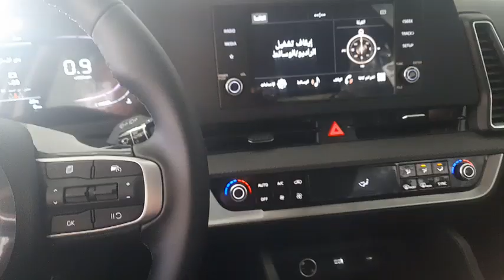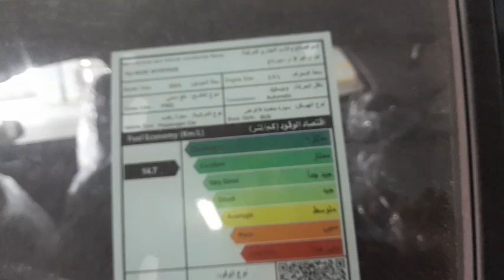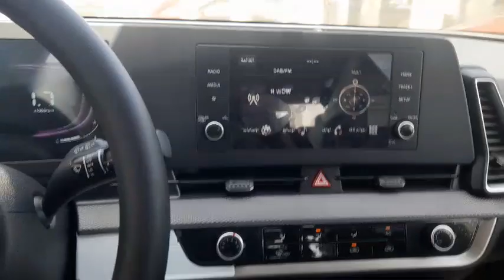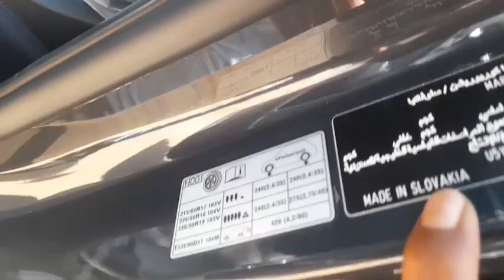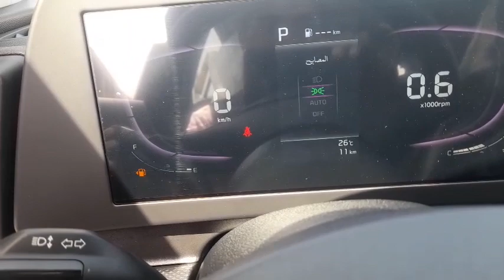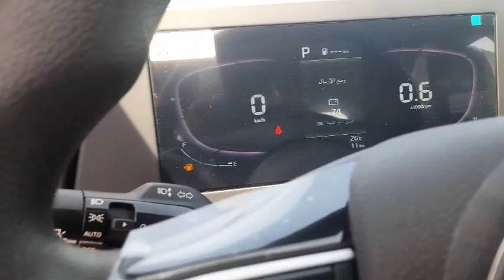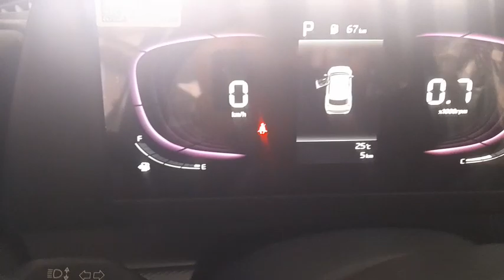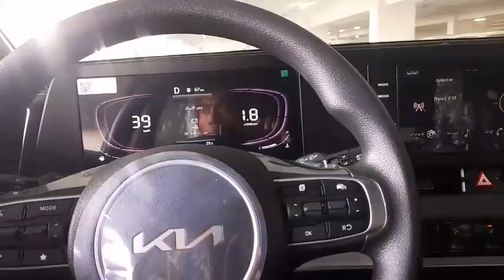KIA NQ5E SPORTAGE TAHUN 2023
kia di arab saingan toyota